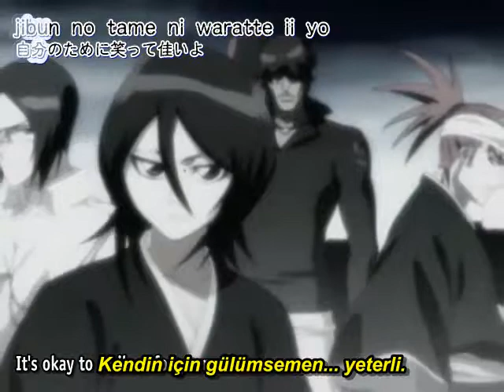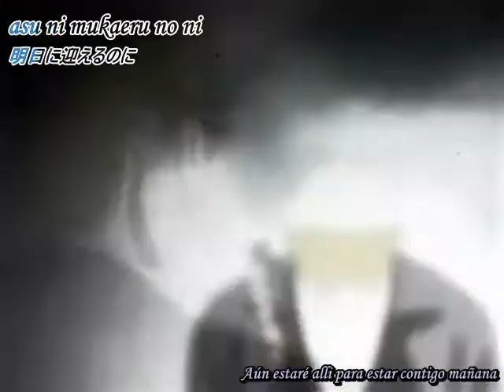bleach amv ichigo vs. grimmjaw rise against- dancing for rai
pleaze wacth in hq